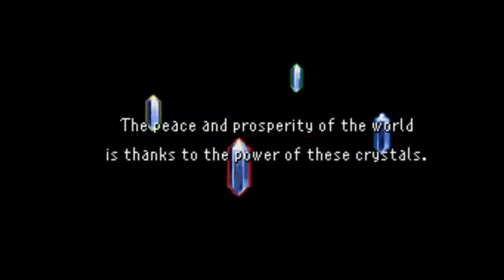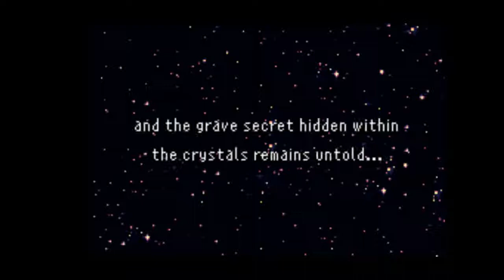Final Fantasy 5 - Four Job Fiesta (2017) - 01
Check out the page organizing the event, and/or make a donation

Welcome back! I've been hyped for this all year, and it's finally time to revisit the world of Final Fantasy 5, for charity!